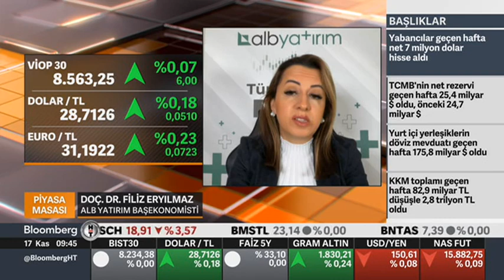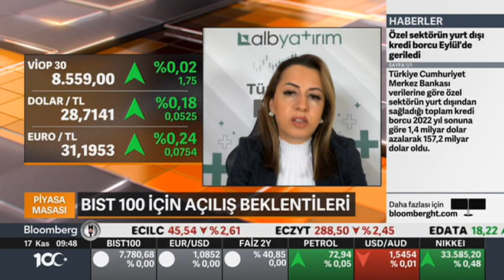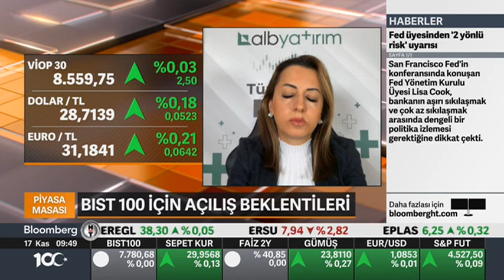Haftaya Piyasalardan Neler Bekliyoruz ? | Bloomberg HT | Filiz Eryılmaz